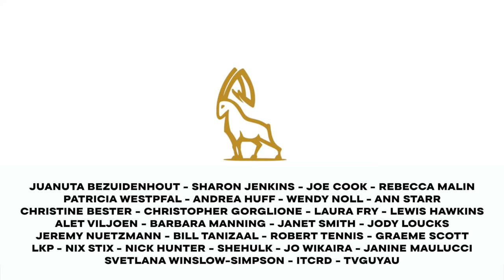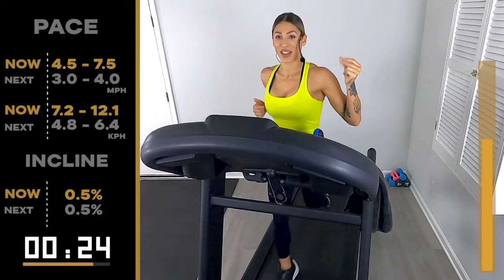20 Minute HIIT Run! | Day 1 of 7 of the New Year Beginner Challenge!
Welcome to Day 1 of our 7-day New Year Beginner Treadmill Challenge! Join Coach Rachael and the IBX Running community, as we go through this epic fitness challenge! Get ready to kickstart your transformation, one day at a time, and crush your fitness goals.

21 minutes of run and recovery intervals

00:00 - Intro
00:37 - Warm Up
02:35 - 1 Minute Intervals Block 1
08:35 - Faster Intervals
14:35 - 1 Minute Intervals Block 2
19:35 - Cool Down

1. A Morning in Hindsight - Nebulae
2. Be Your Light - CLNGR
3. Blind Love - Suedo
4. Can't Forgive Myself - Lvly
5. Dancing Like We're Animals - Loving Caliber
6. Deep Minds - Sum Wave